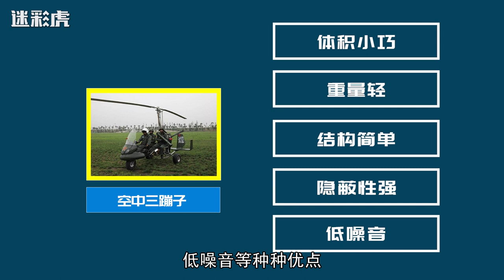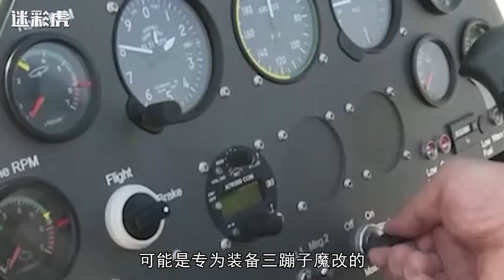解放军空中三蹦子强力升级！双联导弹化身坦克杀手，火力成倍提高